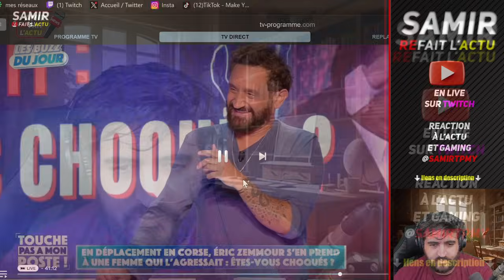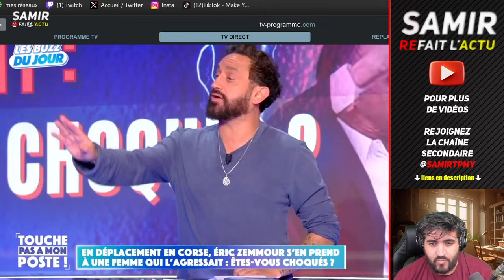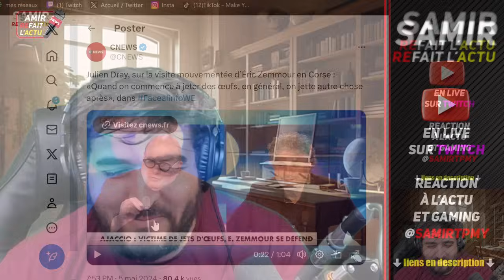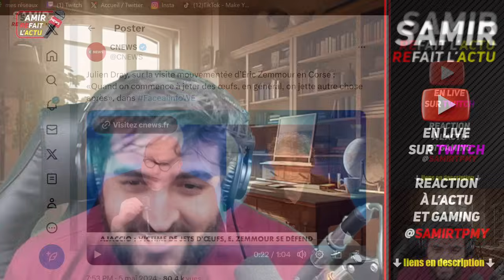Zemmour baffe une femme, Verdez menacé en direct sur TPMP. Nahel "le policier n'était pas en danger"